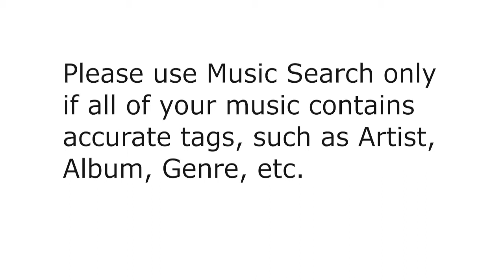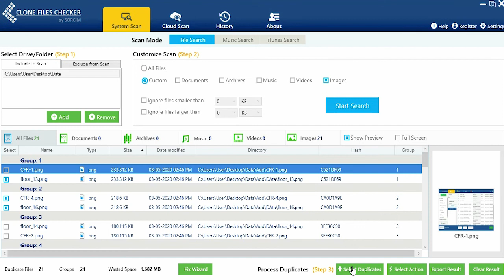Deleting Duplicate Music in Windows 10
Windows 10 offers plenty of options to music buffs, Windows Media Player and Groove Music being the native ones. These apps are highly popular but they do lack when it comes to getting rid of duplicates.

The best way out is to use Clone Files Checker to scan and delete duplicate music. CFC performs a perfect scan job and gives results in a very short time.

Download CFC and install it.
Open up the program and click either File Search or Music Search. Please use Music Search only if all of your music contains accurate tags, such as Artist, Album, Genre, etc.
Click Add to select the locations you want to be scanned.
Click Start Search and now wait.
Very soon you will see the scan results pop up on the screen.
Click Review & Fix.You can select a file and click the play button just next to the scan results list if you want to check on a duplicate music file.
Click Select Duplicates and choose which type of music file you want to retain in every single duplicate group.
Now click Select Action and choose Permanent Delete.